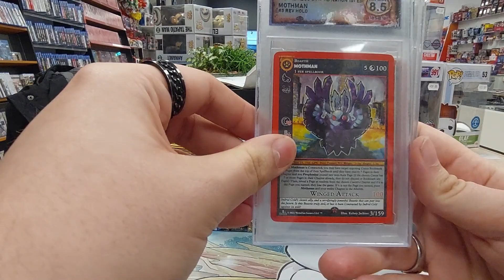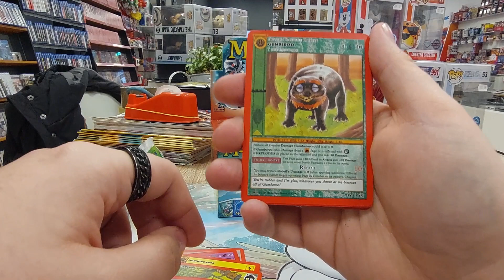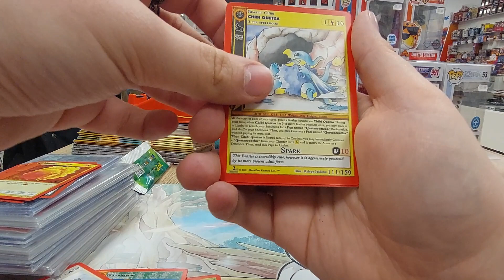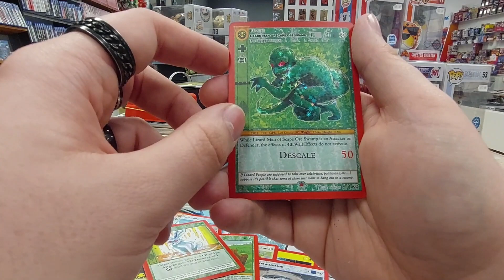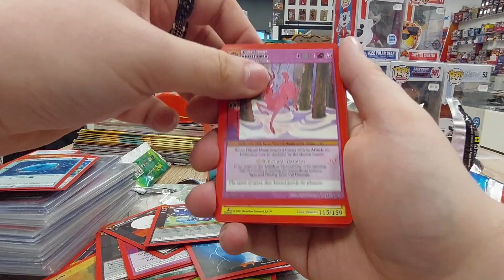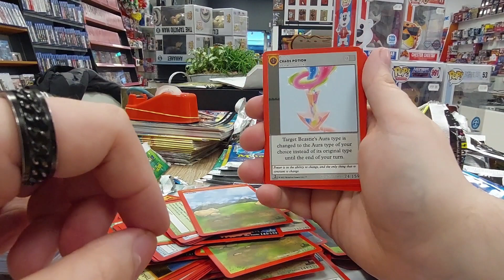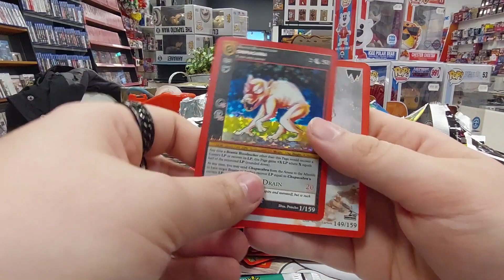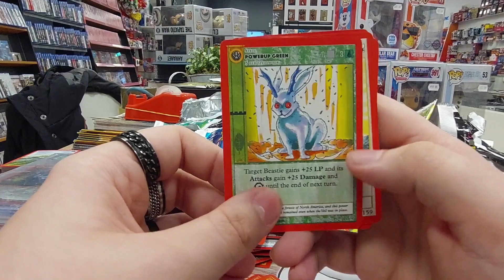Buurman Bas komt langs met zijn METAZOO!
Buurman Bas komt langs om zijn Metazoo aan Rico en Jur te laten zien, wat is dat nu weer?

Meer zien van Buurman Bas z'n coole art?
Volg hem op Insta: bas.arts.tcg!